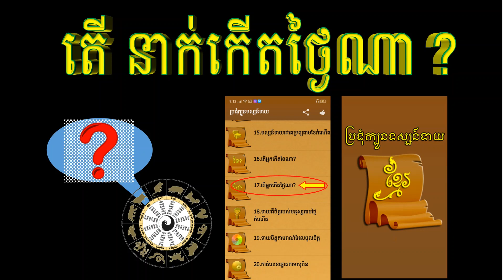តើនាក់កើតថ្ងៃណា? what day did you was born?